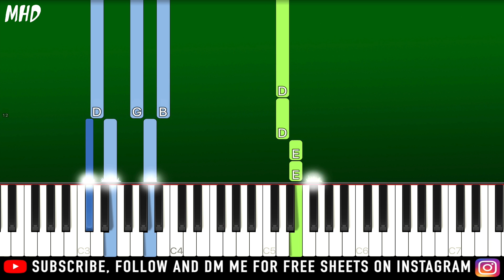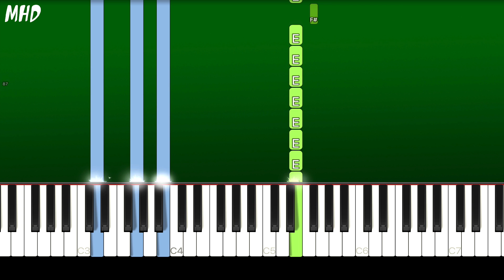Dean Lewis - Falling Up (Piano Tutorial Easy)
► Learn How To Play "Dean Lewis - Falling Up" (Piano Tutorial | Piano Cover)

🔎 SOCIAL 🔎